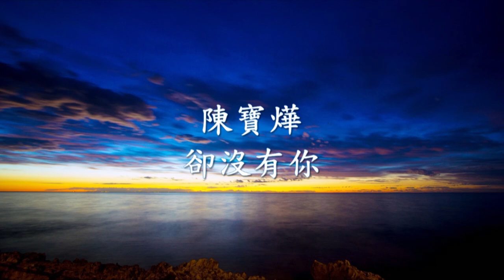陳寶燁 - 卻沒有你.mp4